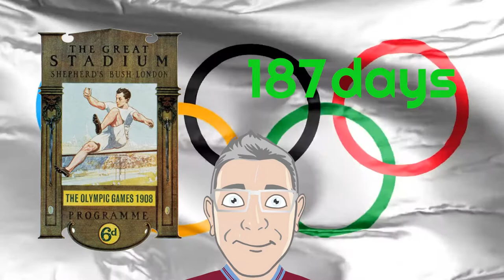Super interesting facts about the ancient and modern Olympics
This short film describes 20 facts relating to either the modern or ancient Olympics.

00:00 Introduction to facts about both the modern and ancient Olympic games
00:29 How long have the ancient and modern Olympic games being going?
00:43 Figure skating used to a Summer Olympic sport!
00:54 Which were the Olympic Games cancelled because of the first ad second world wars?
01:06 The London 1908 games lasted more than half a year!
01:17 Football, Rugby and Hockey all used to be Winter Olympic sports
01:44 The River Seine was used for swimming events in the 1900 Paris Games. Did you know Paris Olympic winners were awarded painting, not medals
02:08 How much gold is there in an Olympic medal?
02:21 The Beijing 2008 Olympic Games and its association with the lucky number 8
02:32 Wrestlers used to have to compete naked
02:40 Mahatma Gandhi was a reporter at the Olympics
02:49 The luckiest ever Olympic Gold medalist is Stephen Bradbury, find out why?
03:20 Why are only male under 23 year old players allowed to participate in the Olympic football competition
03:37 Stella Walsh was a male
03:58 Badminton teams disqualified in London 2012 for fixing the draw
04:16 The early Olympic games were a religious festival in honour  to the Greek  God Zeus
04:33 The 1956 Melbourne Games staged their equestrian event six months earlier in Stockholm, Sweden!
04:44 The 1st modern ages of 1896 had had 300 competitors attend
05:00 The 1904 St Louis games were the poorest attended Olympics and described as the worst ever
05:11 Brunei didn't compete in Beijing 2008 because they missed the registration deadline
05:22 Eddie Eagan is the only person to win an Olympic Gold medal in both the Summer and Winter Games
05:44 The yachting events were cancelled in the 1896 games because of a lack of boats